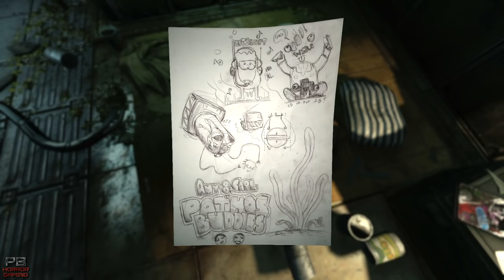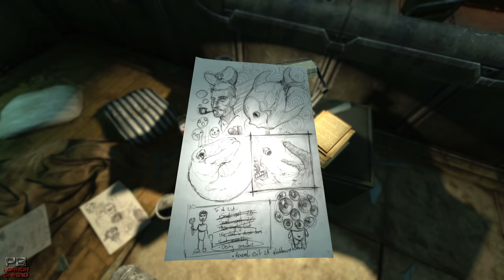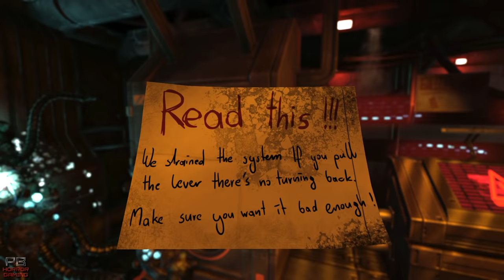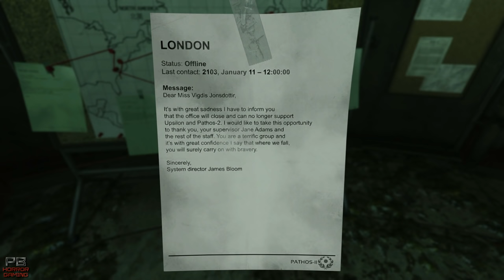SOMA | Gameplay Walkthrough | Part 2 | FULL HD 1080P [No Commentary]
SOMA : Longplay Gameplay Walkthrough - Part 2 HD [No Commentary] [1080P/PS4]

Platform - PC/PS4.
Release - 2015.